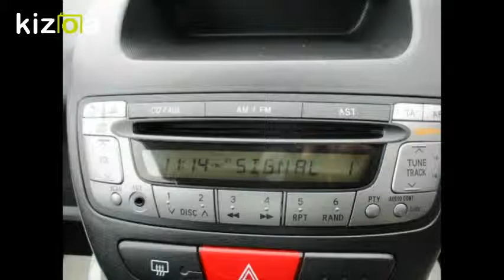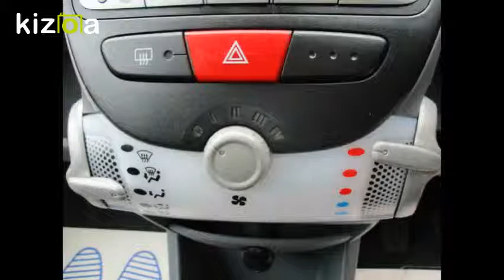Kizoa Movie - Video - Slideshow Maker: 107